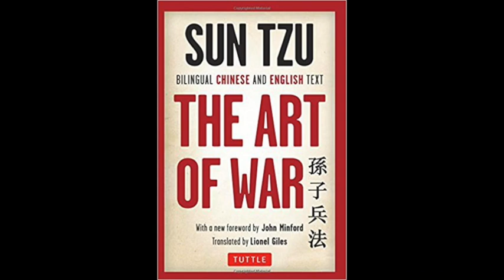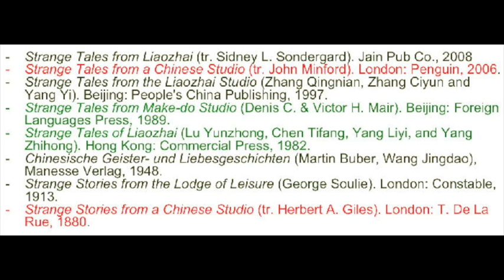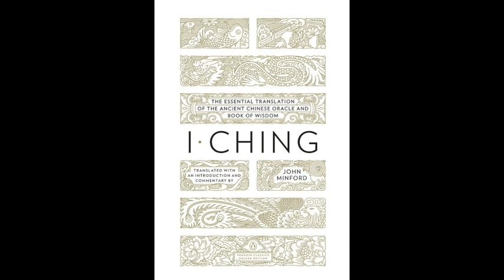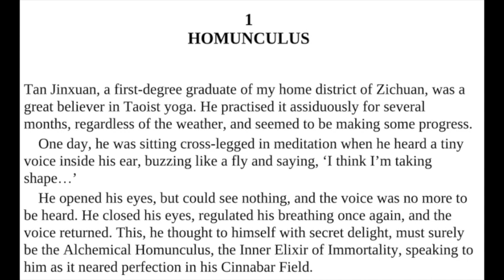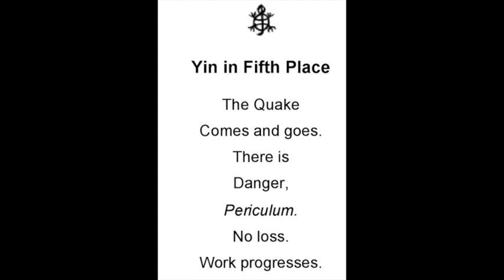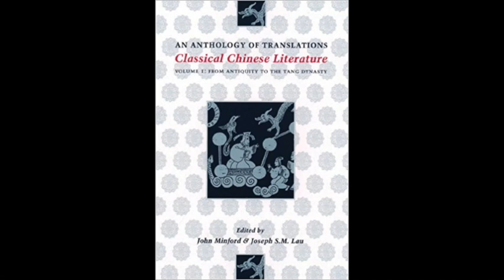John Minford: Translation without rules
"Translation without rules. Confessions of a barefoot translator". John Minford interviewed by Anthony Pym, University of Melbourne, October 17, 2017.